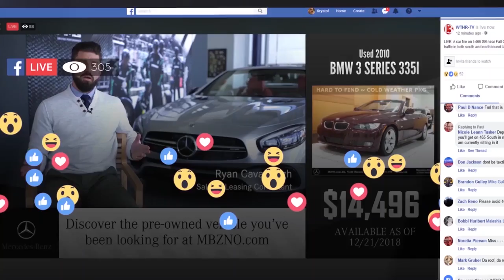​The Automotive Industry's Next Evolution | Force Marketing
Force Marketing is the automotive industry's leading provider of targeted, trackable and technology-driven marketing solutions. Learn more about us at ForceMKTG.com.

This is Force Marketing's online video channel featuring automotive marketing tips, consumer insights, tech-enabled strategies, coverage on industry events and more.

Tune in every week for new videos!